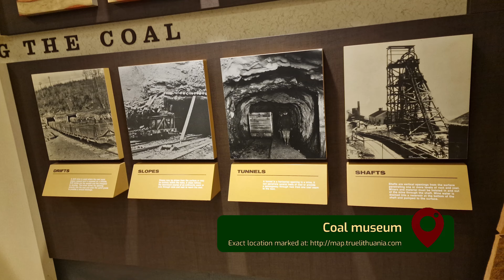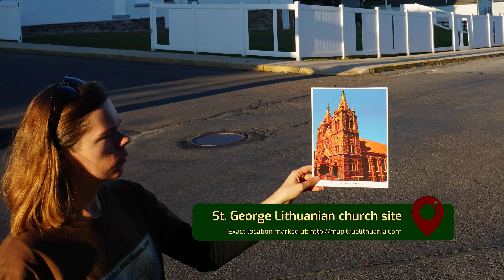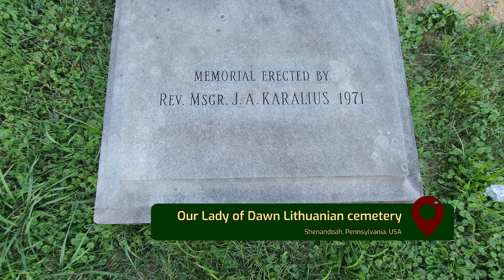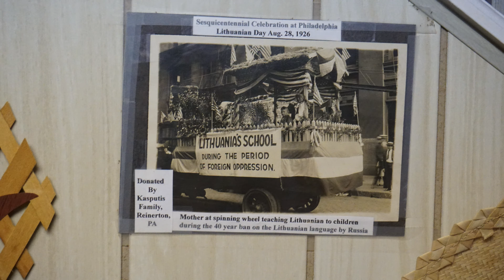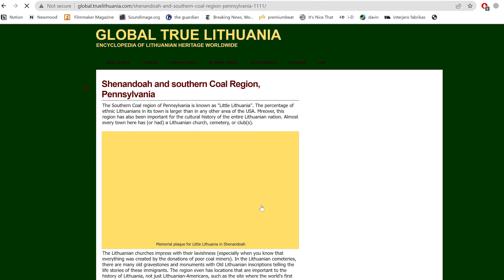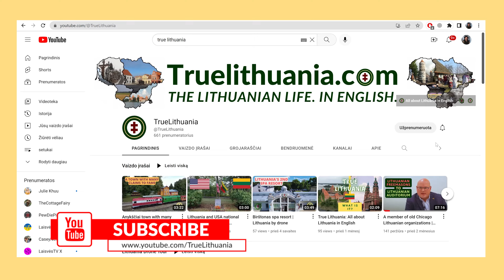She collects the Lithuanian stories of the Pennsylvania coal mines | Anne La Voie Skirmantas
Why is a small town of Pennsylvania called "Vilnius of America"? What were the habits of the Lithuanian coal miners in Pennsylvania and what dangers did they have to deal with each day? The story is told by the local writer of Lithuanian descent Anne La Voie Skirmantas

The interview is recorded during the "Destination Lithuanian America 2022" expedition led by Augustinas Žemaitis and Aistė Žemaitienė aiming to create the Lithuanian heritage map online map.truelithuania.com